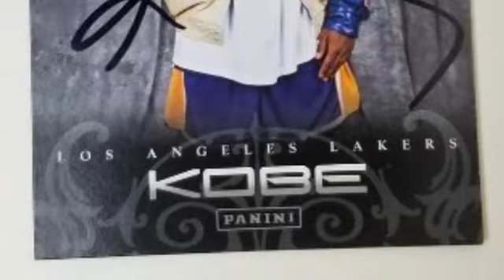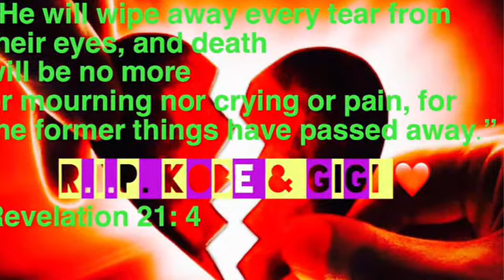Kobe Bryant and daughter Gigi and friends memorial 2020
My condolences to you and your family . In the form of I song I wrote in 2016 in one hour this live recorded performance embellishes the legacy you left behind and that it will always be cherished for us to remember from your amazing fatherly ways to your talented ball games you are someone this world benefited from divinely.We share deep sympathy for your friends and family that had to go through this and for those whom lost their lives you will never be forgotten each one of you.Amen.!❤️💯